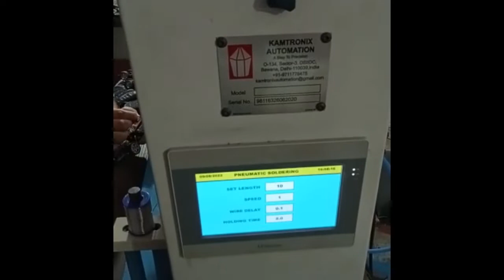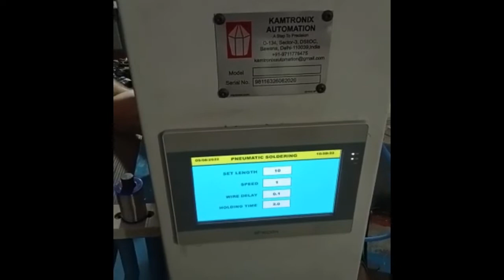Semi-Automatic Soldering Machine for PCB and Toys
Variable Soldering wire speed via HMI.
Quantity of soldering can be varied as per the soldering point.
Heat Variable soldering iron.